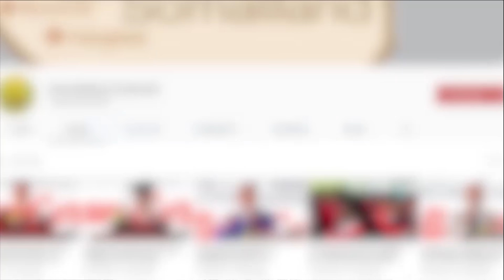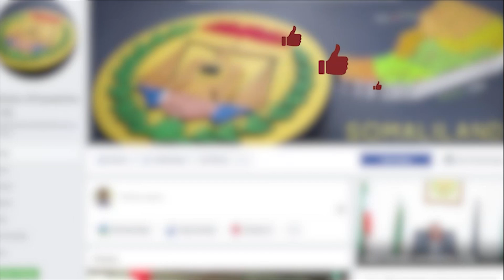Shirkii 58aad ee Golaha Wasiirada Somaliland oo arrimo muhiima lagaga wada hadlay